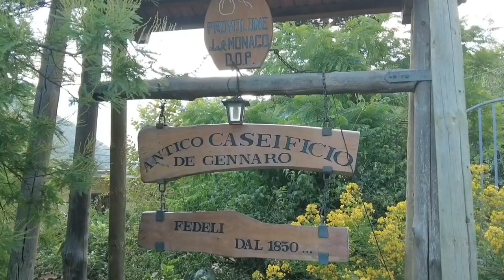Degustazione al Più Antico Caseificio Campano: De Gennaro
La Delegazione di Napoli dell'Onaf (Organizzazione Nazionale Assaggiatori di Formaggi) ha promosso una degustazione al Caseificio De Gennaro.
Questa è una collaborazione nata l'anno scorso da un'idea di Daniela Marfisa, nell'ambito di lezioni tenute nei mesi di Lockdown.
Quindi eravamo tutti felici di vedere finalmente il Caseificio di persona. Inoltre gli Assaggiatori devono partecipare almeno a 4 degustazioni tecniche per poter accedere ai corsi di Maestri Assaggiatori.
Tutto questo per cominciare un percorso che darà il linguaggio, gli strumenti, per conoscere, valutare, raccontare questi prodotti testimoni di tradizioni e biodiversità.
Tommaso De Gennaro ci ha dato saggio di grande abilità manuale nel dar forma, a bocconcini di Fiordilatte, Trecce e Bebè di Sorrento. Il luogo infatti è Seiano, vicino Vico Equense, alle pendici dei Monti Lattari.
Qui si produce anche il noto Provolone del Monaco DOP.
I formaggi brevettati da De Gennaro sono tre: il Chiavicone, dal nomignolo di un bisnonno, morbido, gradevole, soave. Il Caciolimone, un caciocavallo con al centro un burrino aromatizzato con zest di limoni di Sorrento. Lo Speziato, che stacca in successione i sapori: del finocvhietto, del formaggio, e la piccantezza del peperoncino.
Da ultimo c'è la visita al Museo di famiglia, con gli attrezzi di un tempo, le Marche, gli stampi, i cimeli che raccontano una continuità nel tempo, col desiderio di non perdere, anzi, di tramandare, le proprie radici ed identità.
Oltre alla cultura casearia, è stata una visita che ha catturato anche lo Spirito dei Luoghi.
Il video è il racconto visivo della giornata.